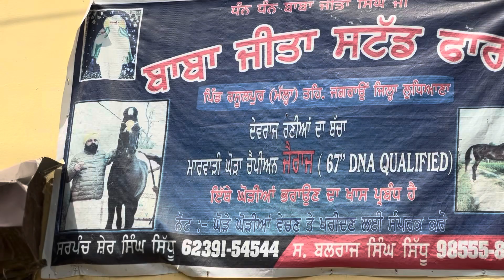ਜਗਰਾਉ ਮੰਡੀ ਬਾਰੇ ਵੀ ਅਪਡੇਟ ਆ ਲੱਗੂ ਜਾ ਨਹੀ ਤੇ ਅੱਜ ਚੱਲੇ ਆਪਾ ਨਾਭੇ ਨੂੰ